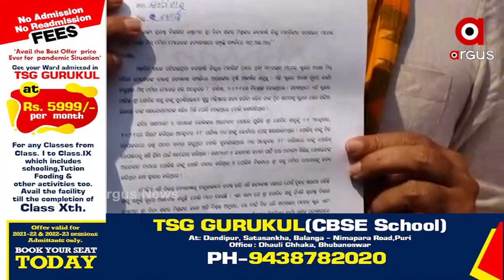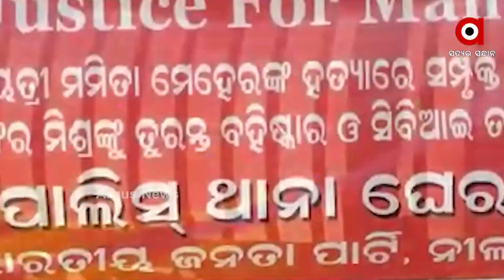ଦିନକୁ ଦିନ ତେଜୁଛି ମମିତା ହତ୍ୟା ମାମଲା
ମମିତା ହତ୍ୟାକାଣ୍ଡ ମାମଲାରେ ବିଜେପିର ପ୍ରତିବାଦ ଜାରି ରହିଛି । ମନ୍ତ୍ରୀ ଦିବ୍ୟଶଙ୍କର ମିଶ୍ରଙ୍କ ବହିଷ୍କାର ଓ ଗିରଫ ଦାବିରେ ଆନ୍ଦୋଳନକୁ ଜୋରଦାର କରିଛି ଦଳ । ସେପଟେ ଭୁବନେଶ୍ବରରେ ମନ୍ତ୍ରୀଙ୍କ ବିରୋଧରେ କ୍ୟାପିଟାଲ ଥାନରେ ଏତଲା ଦେଇଛନ୍ତି ଆନ୍ଦୋଳନକାରୀ ।